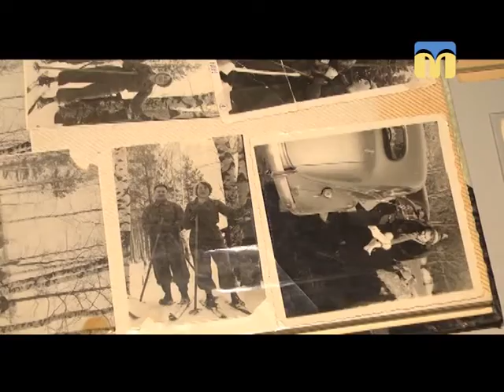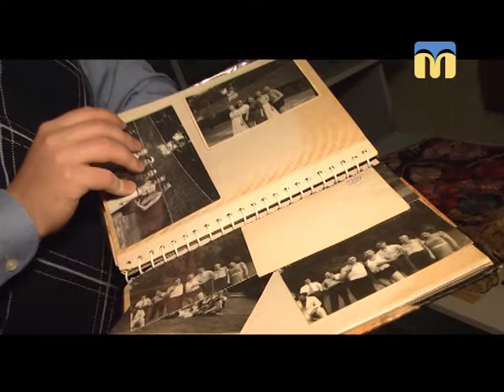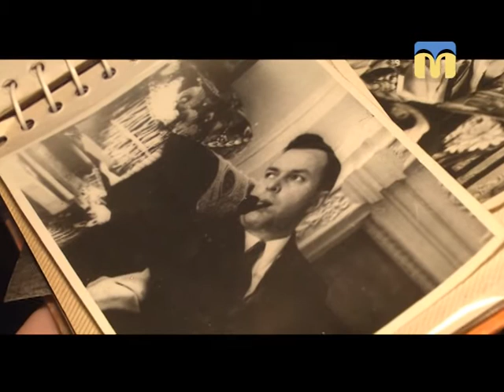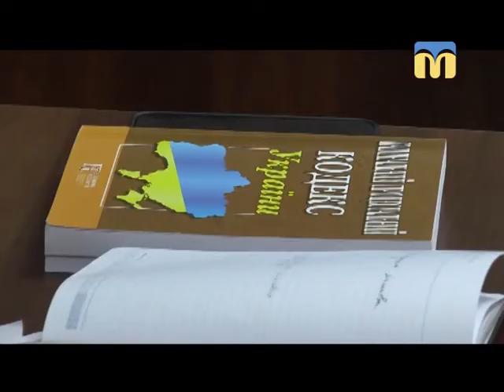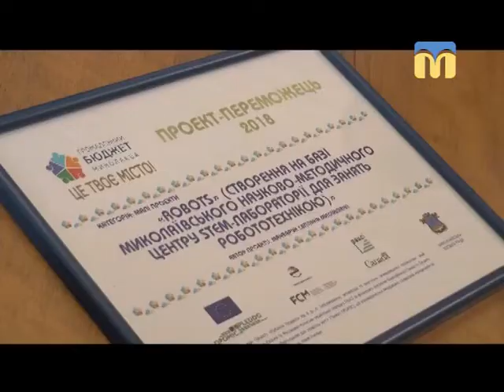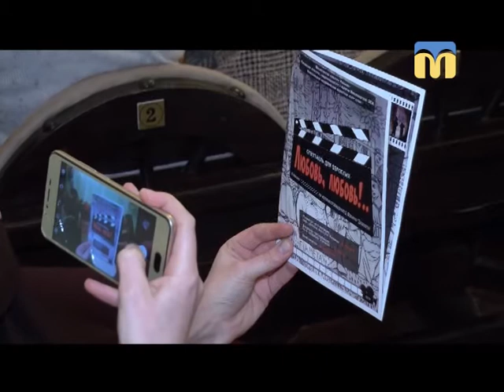Телевізійні новини Миколаївщини - 19:00 - (28.03.2018)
Інформаційна картина дня (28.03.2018) поглядом кореспондентів телеканалу “Миколаїв” (випуск новин — 19:00)